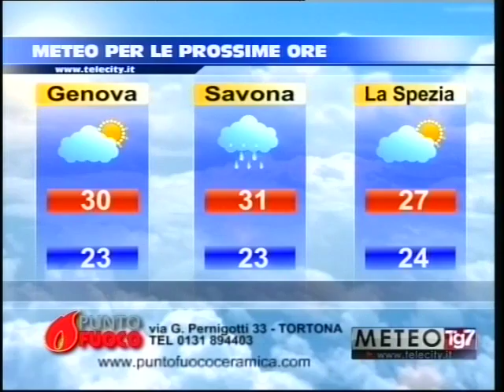TG AL 260716 H1900 B